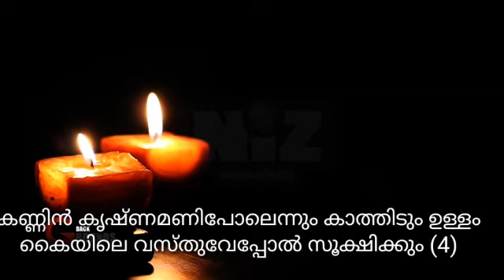||Oru anardhavum || Kannin krishnamani||